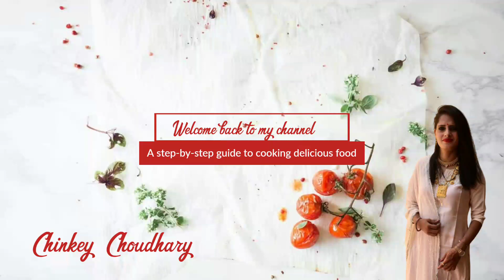Stuffed Onion pakora | Potato stuffed Onion pakora | Snacks recipe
Our today's recipe is Potato stuffed Onion pakora.

INGREDIENTS

STUFFING
Boiled Potato 4
Cashews 15
Raisins 20
Fennel seeds 1 tsp
Coriander roughly crushed 1 tbsp

Do try  out this easy pakora/ Potato stuffed onion pakora/ stuffed onion pakora/ onions fritters recipe.

You guys can also check out my Instagram page for more easy reel videos and recipes and follow me there.

Happy cooking!!!